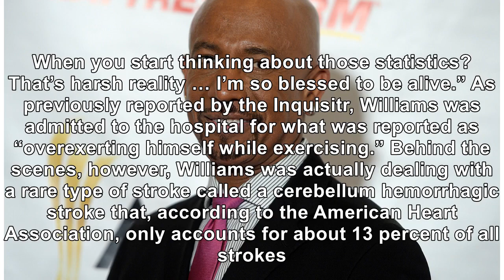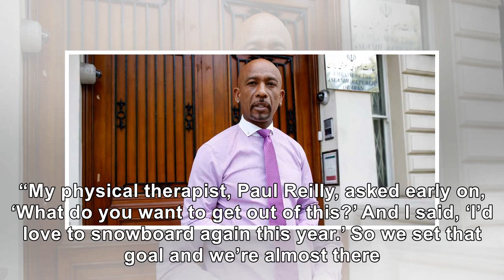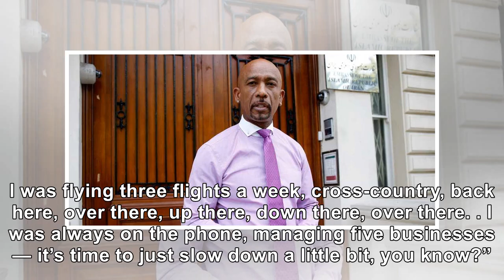Montel Williams Says He’s ‘Blessed To Be Alive’ After Suffering A Stroke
October 10, 2018 Alex B. Huckle / Getty Images Former talk show host Montel Williams revealed to 'Pe...